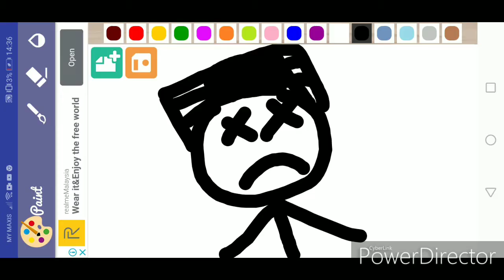Captain Pete Punches Ramon And Biskit Twins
I Don't Own LPS